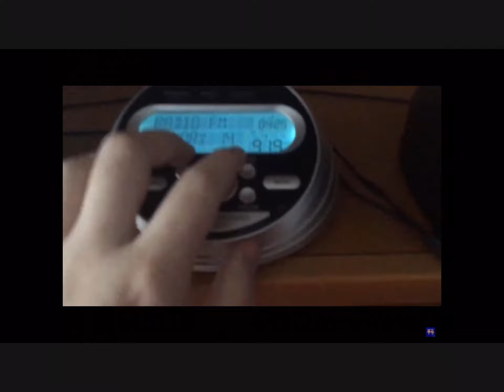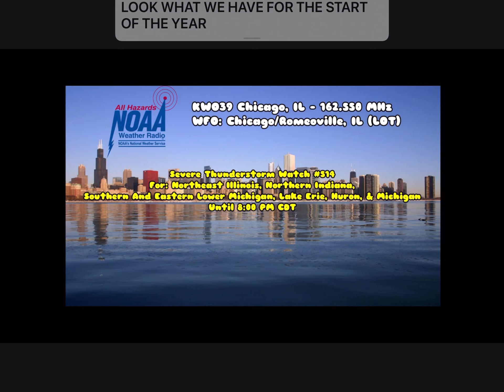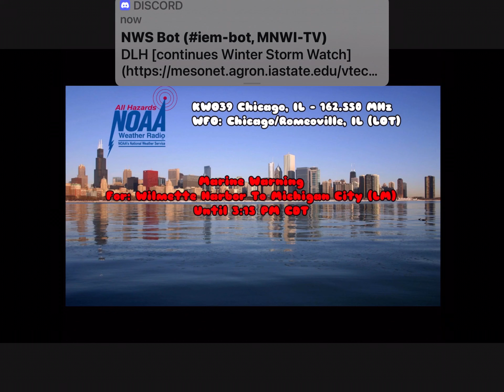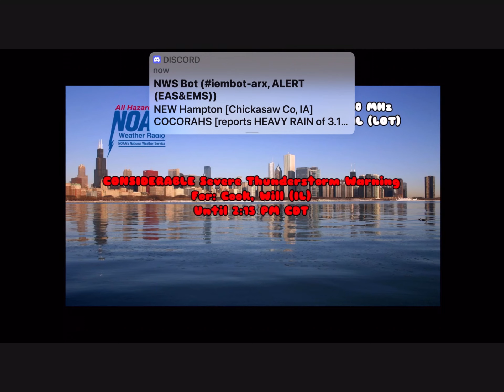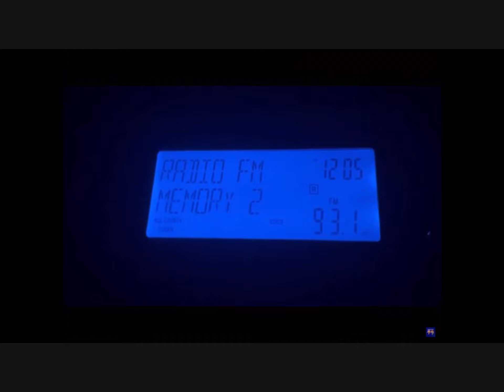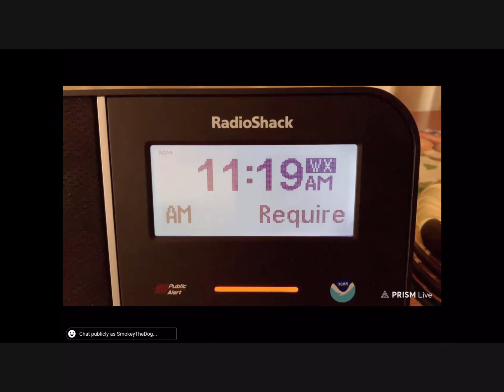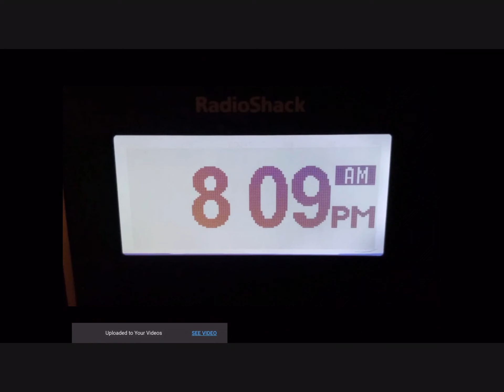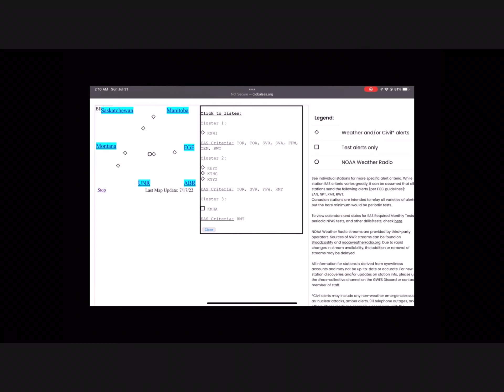A bunch of alerts and warnings and monthly tests